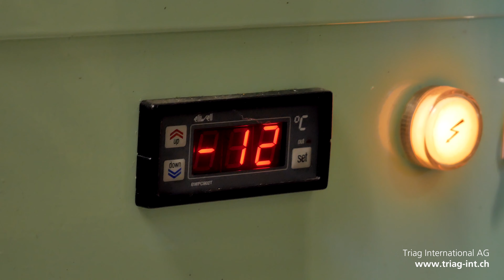Clamping with ice! triGEL workholding system - Triag International AG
Our apprentices demonstrate us how the triGEL workholding system works. They clamped workpieces made of plastic and brass with ice!

Key data of the video:
N= 1520 rpm
F= 165 mm/min
End mill = Ø 12mm / Z=3
Cutting depth plastic: 2 mm x 8 mm
Cutting depth brass: 1.5 mm x 5mm